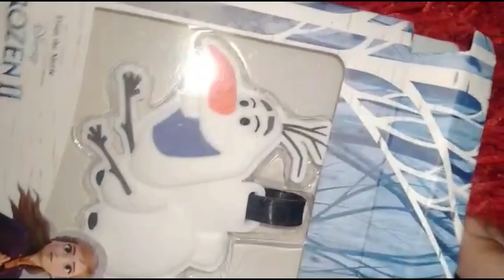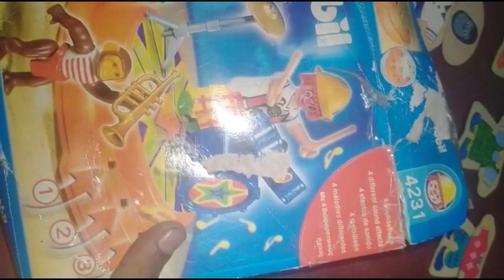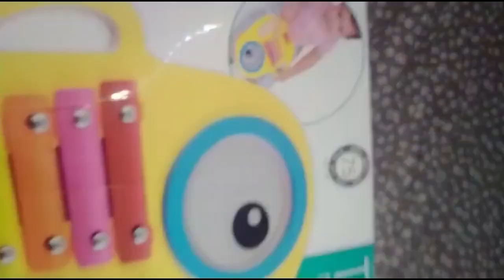Available At Khan's Collection 😍 In Very Reasonable Prices